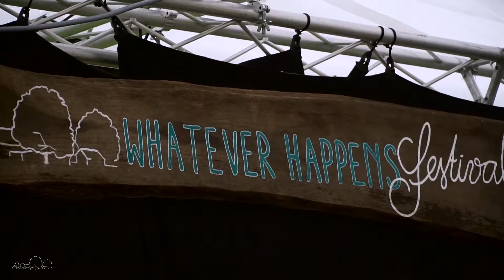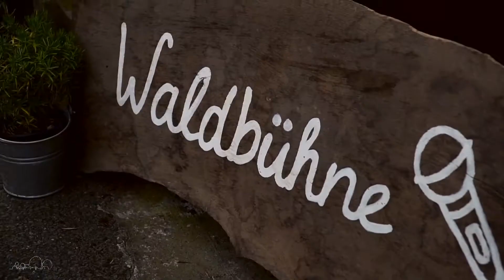Whatever Happens Festival 2017 [Trailer #2]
The first Whatever Happens Festival took place at Hof Brechmann in Schloß Holte-Stukenbrock on June 16 and 17, 2017.

Filmed and edited by Entropy Collective Berlin.

Music: 'The Last Inch' by North Alone & Band - live recorded at the Festival, June 17, 2017.

Line-Up:
- Lake Forest
- Eamon McGrath
- Mykket Morton
- Linda Rum & Band
- Deniz Jaspersen / Herrenmagazin
- Matze Rossi
- Carsten Schollmann
- Jack Hanson
- Patrick Craig
- Joseph Myers
- Louis on the run & Band
- Magnus Landsberg
- Liza&Kay
- North Alone & Band
- John Allen
- Marie Antonia
- Kathrin Fleck
- Tim Jaacks
- Neuser